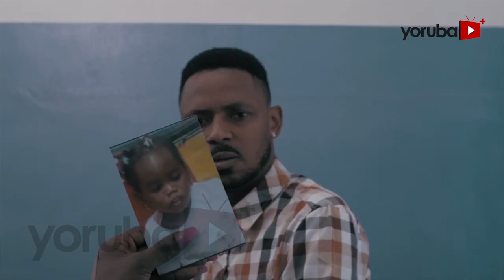Iseju Meta Aiye 2 Latest Yoruba Movie 2022 Drama Starring Gabriel Afolayan| Fisayo Abebi | Olohunyo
The mystery behind three minutes in the life of Folawe, a young married lady lapsed into ten years as her existence is thrown into disarray. An ordeal to recover her lost memories sets her on an adventure into an alternative universe where she discovers her truth. Find out more.
This movie stars Gabriel Afolayan, Anike Ami Olaniyi, Abiodun Jimoh, Olaide Almaroof, Fisayo Abebi, Olohunyo.